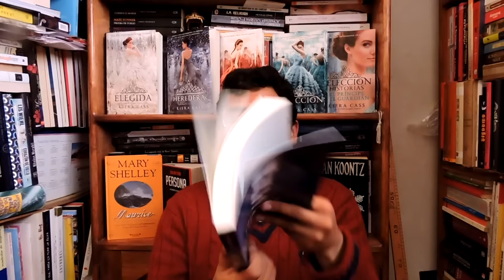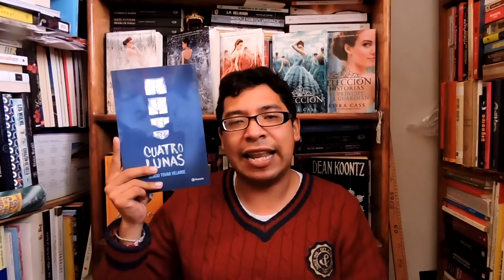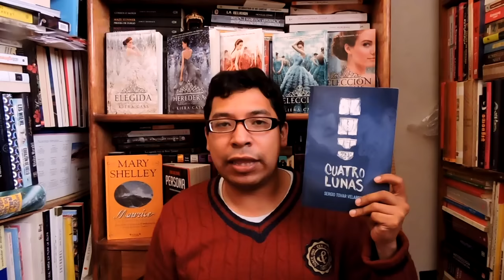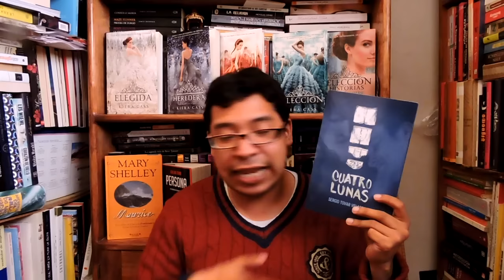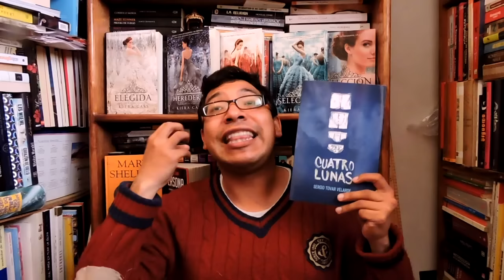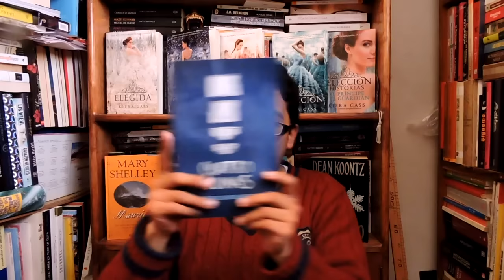LIBROS GAY 11: CUATRO LUNAS DE SERGIO TOVAR VELARDE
En esta ocasión en la sección de libros de temática gay les traigo la reseña de 4 lunas de sergio tovar velarde editado por planeta.